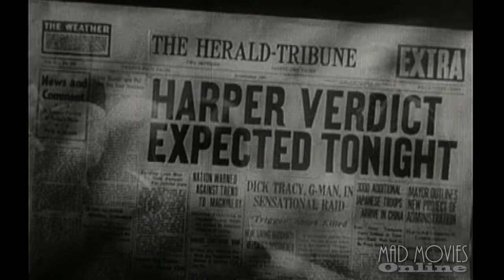Mad Movies Presents: If Andy Rooney Were a Lawyer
Veteran Mad Movies actor Steve Pinto impersonates Andy Rooney as an obnoxious lawyer. Classic LAC film dubbing from the movie "Reefer Madness."

L.A. Connection Comedy Theatre
13442 Ventura Blvd.
Sherman Oaks, California